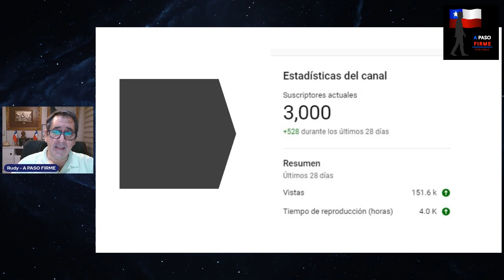Agradecimiento 3K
Quiero agradecer a cada uno de ustedes por este pequeño logro alcanzado, el siguiente paso está a la vista y es seguir creciendo en contenidos y formando una comunidad que luche junto por preservar nuestra libertad.

Infinitas gracias,
Rudy